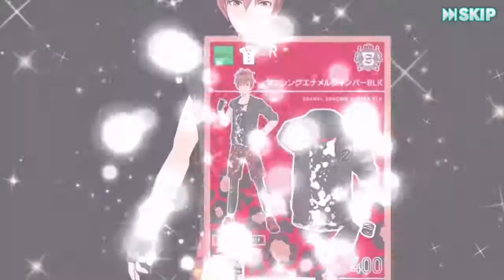「インフィニティ・スカイ」HARDフルパフェ【ドリフェス！】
Ver.1.0.3。調整値:-2。
ドリアピの時、完全にハートをなぞろうとして間違いに気がつき、急に方向転換した感じになってますｗ
まだジャンルがROCKの服、全然ないですね。黒船がROCK担当かな？